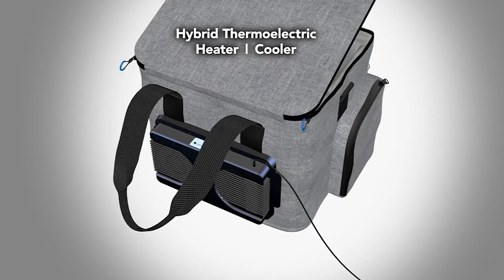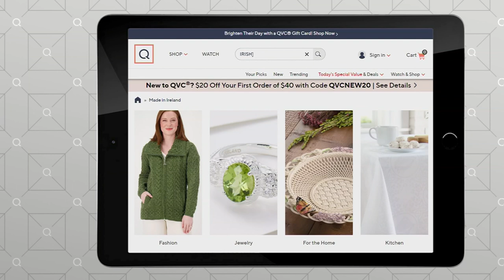HALO Thermoelectric Hybrid Cooler and Heater Bag 15L Capacity on QVC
HALO Thermoelectric Hybrid Cooler and Heater Bag 15L Capacity

From the neighborhood block party to a quiet picnic in the park, this hybrid thermoelectric cooler/heater bag provides a smart solution for all your on-the-go culinary adventures -- whether you're loading up cool beverages for a road trip or traveling with your famous wings to a tailgate. From HALO.